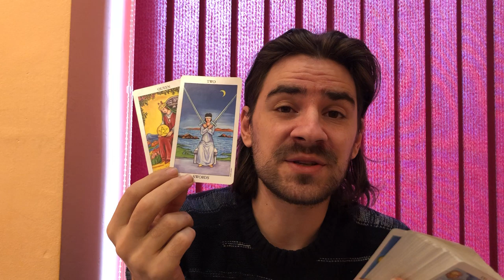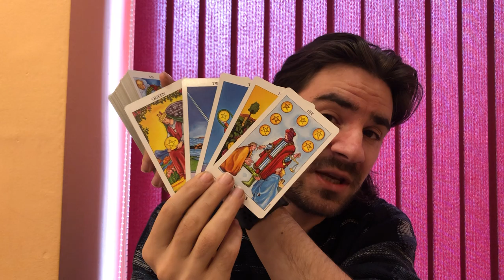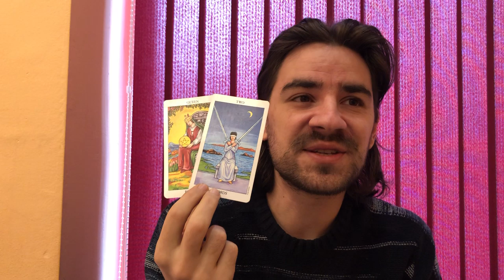❤😍LEO LOVE! THEY ARE TRYING TO FIGURE OUT WHERE U FIT IN THEIR LIFE! Dec 30- January 5 2020 Love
❤😍LEO LOVE! THEY ARE TRYING TO FIGURE OUT WHERE U FIT IN THEIR LIFE! Dec 30- January 5 2020 Love Welcome to Radko Tarot. To order or schedule a one on one personal tarot reading Donations